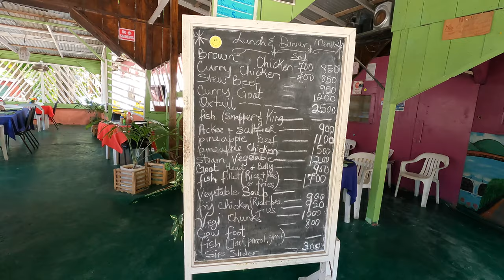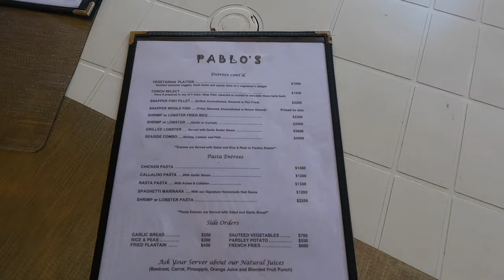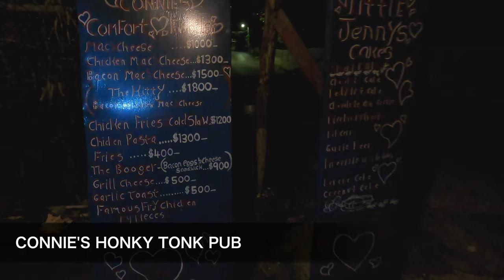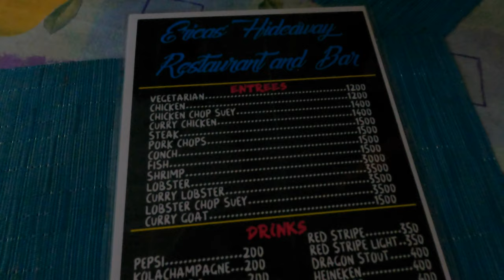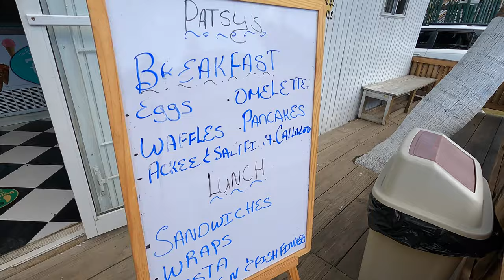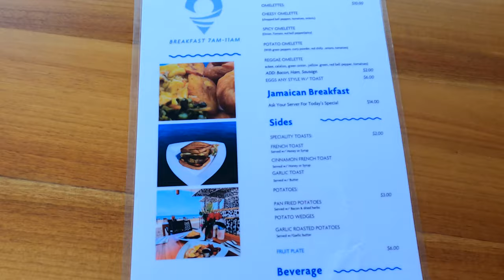NEGRIL, JAMAICA Restaurants We Visited - Part 2 [4K]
A few of the restaurants and bars in Negril, Jamaica we visited this trip. Chicken Lavish, Sips & Bites, Pablo’s, LTU, Flag City, Xtabi, Connie’s Honky Tonk, 3 Dives Jerk Center, Patsy’s Coffeeshop, Erica’s Hideaway, Blue Iris Healing Pod, and Begona. Video taken in February 2022.

We appreciate our subscribers and any love and support of our lil channel! ✌️💚🐠

EQUIPMENT USED: GoPro Hero9 and edited in Final Cut Pro X on a MacBook Pro.